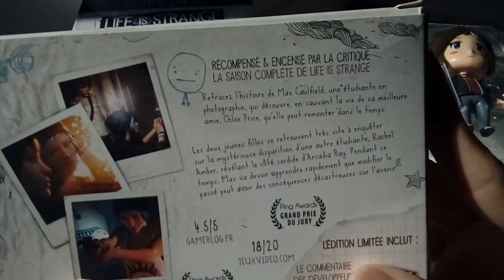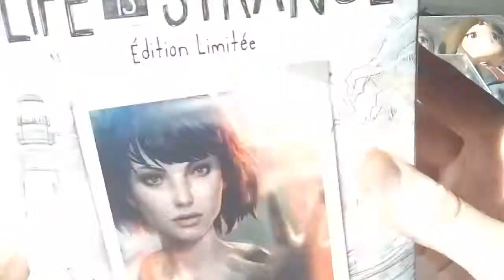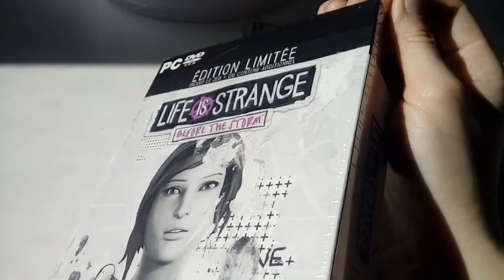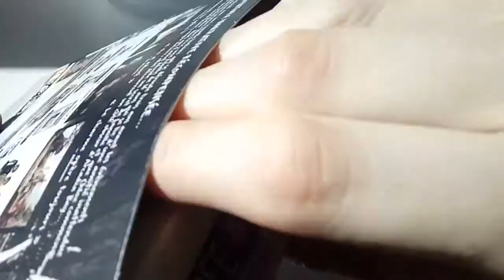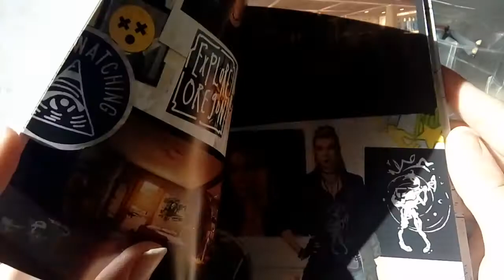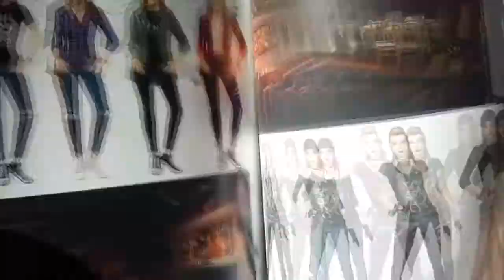{ Unboxing } Life is Strange - Before the Storm / Edition limitée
Coucou tout le monde :3 !

Aujourd'hui petit unboxing différent puisqu'il s'agit de vous présenter l'édition limitée du jeu PC "Life is Strange : Before the Storm".

~ Crédits ~
- You : Myuu (no copyright)
- Funky Jazz : music chill old school (no copyright)
- Lofi hip hop : music chill (no copyright)

~ Informations ~
Titre : Life is Strange - Before the Storm
Origine : Life is Strange
Type : Jeu vidéo
Support : PC / Steam
Existe sur : PS4 / Xbox one
Développeur : Square Enix
Prix  : 39.99€
Acheté sur : Square Enix Boutique